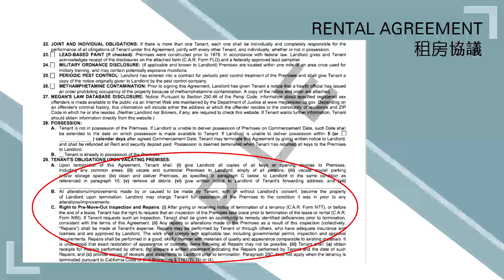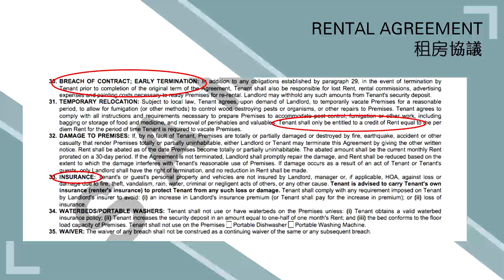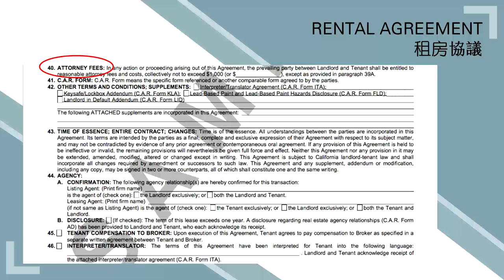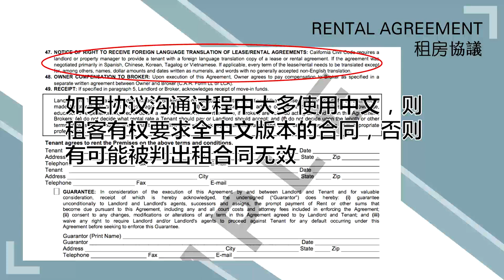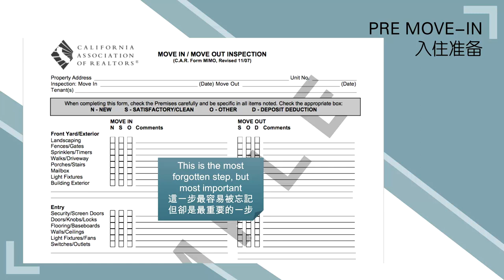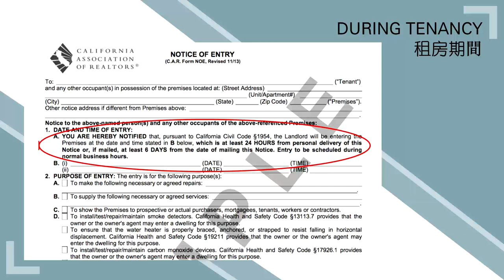房东房客法律 第三讲第三节 确定租客之后一系列流程讲解